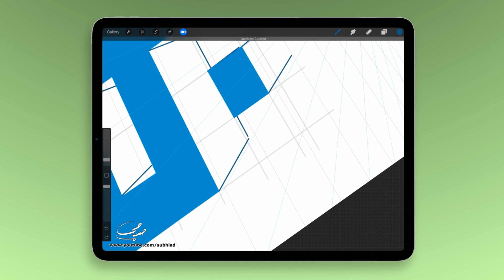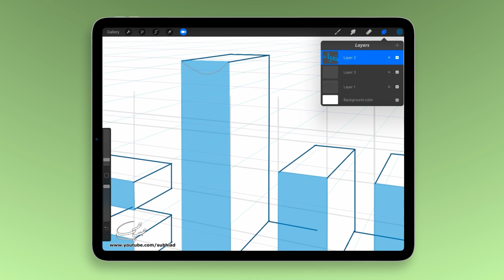تصميم اسم ضياء Dheaa مع معنى الإسم ، تصميم رقم 49 ،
ضِياء : اسم علم مذكر ومؤنث عربي، معناه: النور، الإشراق. وهو مصدر الفعل ضاءَ يضوءُ. ويضيفون إليه لفظة ""الدين"" ليأخذ طابعاً دينياً، فيقولون: ضياء الدين، فيخصُّ عندئذ بالذكور. ومجلة ""الضياء"" أسسها الشيخ إبراهيم اليازجي في القاهرة عام (1898).

دوماً الدعم يجعلني أقدم أكثر ، لذلك لا تنسوا الإشتراك في القناة وتفيل زر الجرس ، اللايك والشير مهم أيضاً لاتنسوه 😚😁